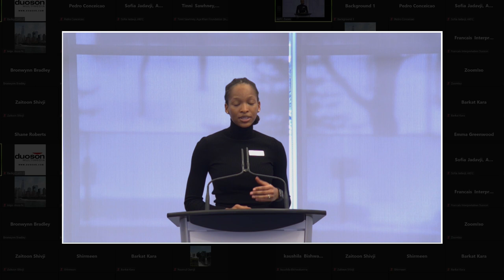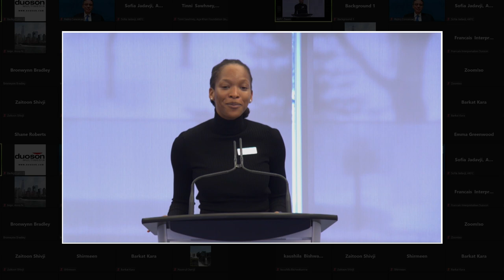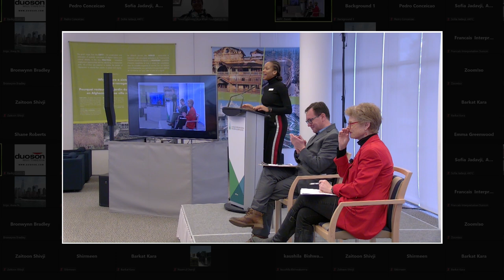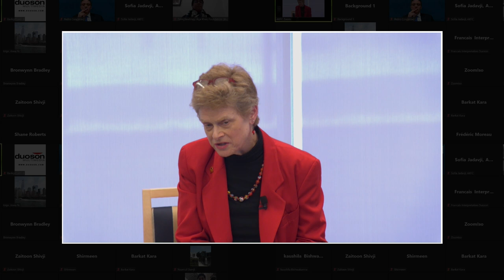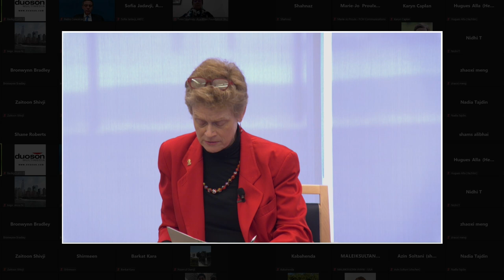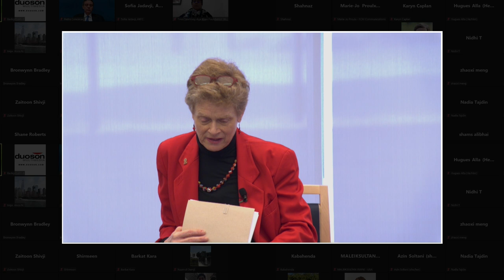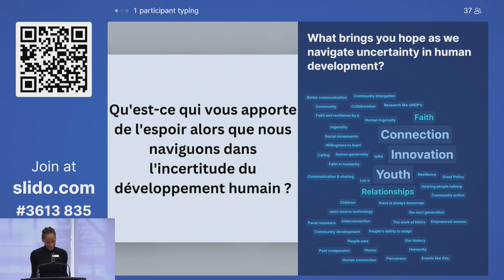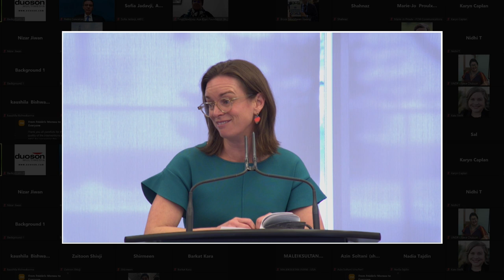Navigating Uncertainty in Human Development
On February 9, 2023, part of Canada’s International Development Week, AKFC and Cooperation Canada are hosted an event centered on moving forward in uncertainty, with the 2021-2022 UNDP Human Development Report serving as the basis for this important discussion.

On a global scale, uncertainty has taken on many faces – the war in Ukraine, a decline in the global Human Development Index, economic instability, and climate disasters, among others – which is leading to a myriad of disruptions in day-to-day living.

As stated within the 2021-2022 UNDP Human Development Report, “The hero and the villain in today’s uncertainty story are one in the same: human choice.” How can our continued choices influence our world of tomorrow?

0:00 Welcoming remarks by Khalil Z. Shariff, CEO, AKFC
4:42 Introduction of keynote speaker by Obianuju Harbor, Events Officer, AKFC
6:32 Summary of the 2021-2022 UNDP Human Development Report by Pedro Conceição Director of the Human Development Report Office, UNDP
23:53 Introduction of panelists by Obianuju, AKFC
28:17 Factors leading to global feeling of uncertainty by Pedro, UNDP and Barbara Grantham, CEO, CARE Canada, and Tinni Sawhney, CEO, AKF India
40:00 How the Anthropocene change is affecting human uncertainty and ‘Human Climate Horizons’ by Pedro, UNDP
44:11 Uncertainty complex and disproportionately affected groups by Tinni, AKF India
46:58 Key investments for tackling uncertainty by Barbara, CARE Canada
50:58 Key investments in the context of India by Tinni, AKF India
53:46 Insurance as a solution to protect people from uncertainty by Pedro, UNDP
57:35 How to achieve greater equity in human development by Barbara, CARE Canada
1:02:42 Reflections on areas for innovation by by Pedro, UNDP and Barbara, CARE Canada, and Tinni, AKF India
1:08:09 Q&A session facilitated by Obianuju, AKFC
1:23:20 Closing remarks by Kate Higgins, CEO, Cooperation Canada